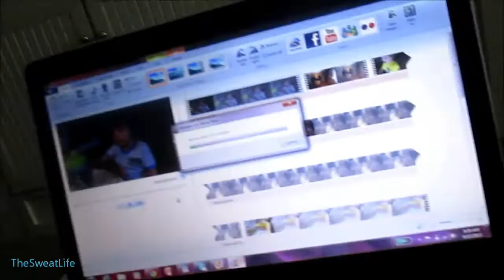The Sweat Life #58 Ms.Complainsalot Sick Day!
Thanks for joining me and my little dude!! Hope you have a wonderful day!